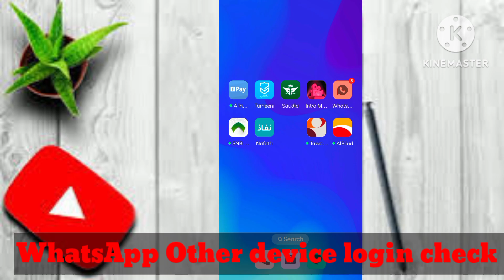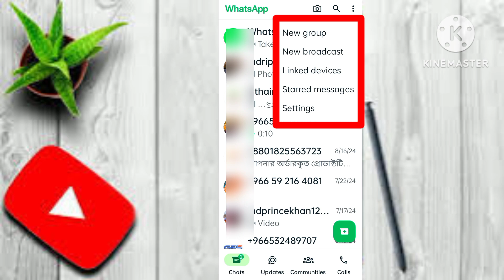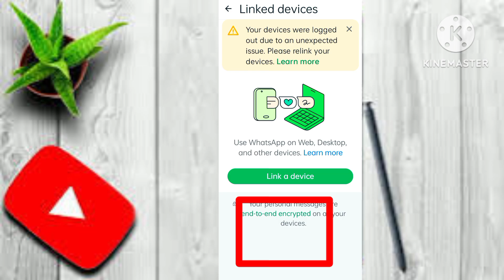How to check whatsApp account another device login | how to remove my whatsapp from Others Device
How to check whatsApp account another device login
how to remove my whatsapp from Others Device
how to check WhatsApp login device
how to check my WhatsApp login device